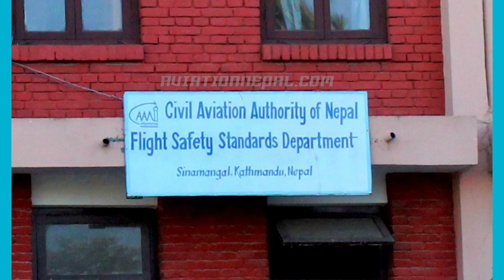First time in Kathmandu | Drone Registration | Hemu Aka Solti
Hello it's me Hemu Aka Solti.

Description:
I went Kathmandu, the capital city of Nepal for the first time.